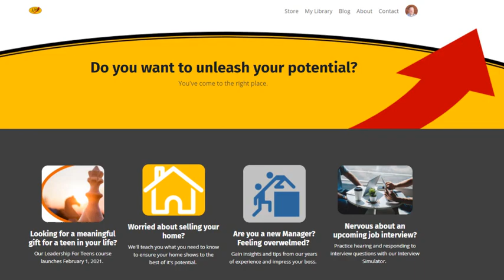It's all about potential!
Why I'm I doing so many things that don't seem related to each other?  That's easy.  They are related! They're about unleashing potential!